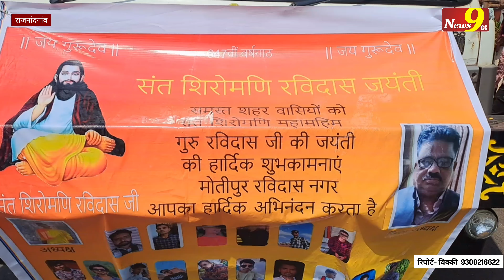संत रविदास जयंती पर शहर में भव्य शोभायात्रा निकाली | गाजे बाजे के साथ लोग झूमते नजर आए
vishnudew say koun hai ?
cg movie
cg
cg comedy
chhattisgarhi gana
chhattisgarhi song
chhattisgarh news
chhattisgarhi picture
chhattisgarh samachar
chhattisgarhi video
chhattisgarhi film
amlesh nagesh
chhattisgarhi gana
ayodhya mandir
ayodhya mandir status
ayodhya mandir video
ayodhya
ayodhya reels video